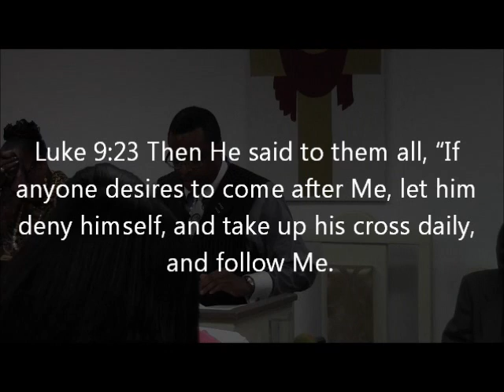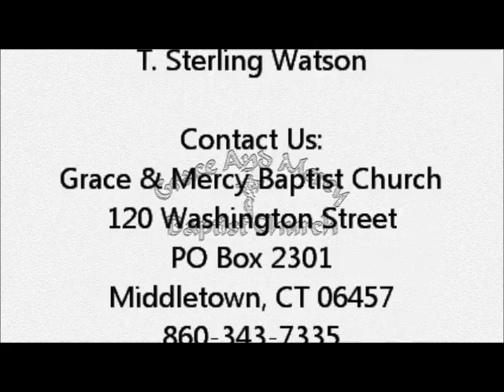TIYS: Christ's Cross and Our Cross - Pastor Donald L. Watson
This Is Your Season
"Christ's Cross and Our Cross"
Pastor Donald L. Watson
Luke 9:23

Grace & Mercy Baptist Church
120 Washington Street
Middletown, CT

3S:FX Productions